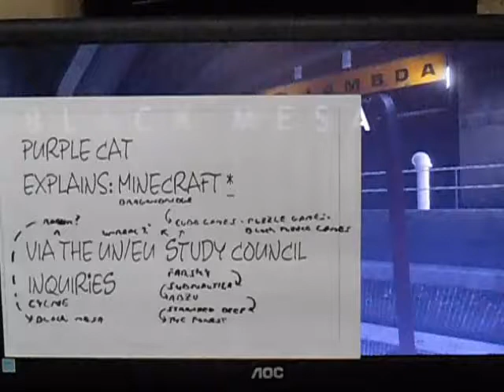PURPLE CAT INFORMATION FILM 243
[Black Mesa] Interest Inquiry...